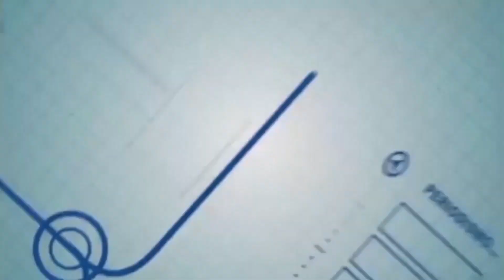EN "HABLANDO CLARO CON EDWIN VILLEGAS" INVITADO ESPECIAL JHON FREDY GIRALDO